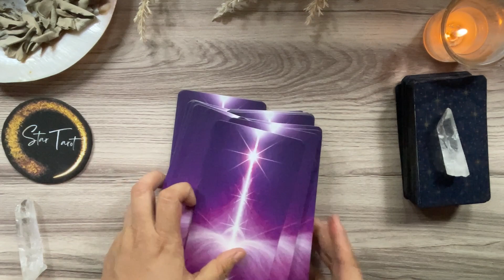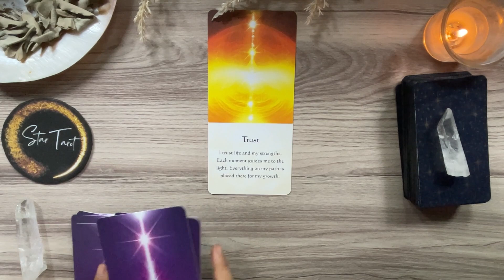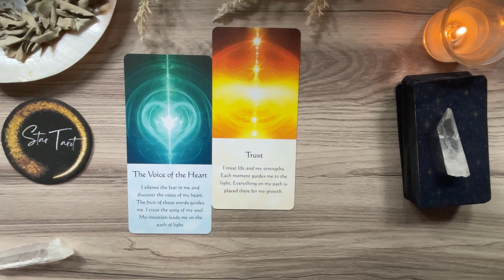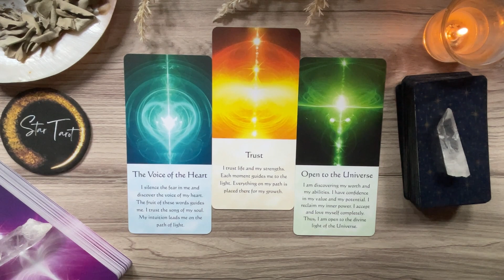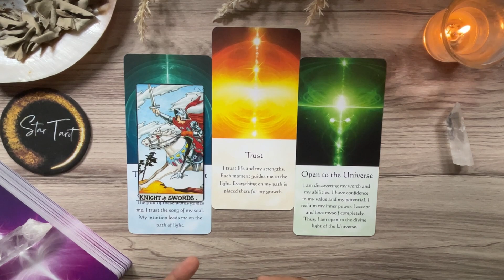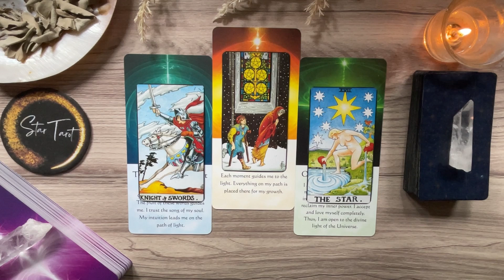♎️LIBRA✨MARCH 5-11, 2023🔮| Tagalog Weekly Reading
Hello beautiful soul! I hope you enjoyed your March 5-11, 2023 Tagalog Weekly Reading. I appreciate your support! Blessings, love and light! 🙏❤️